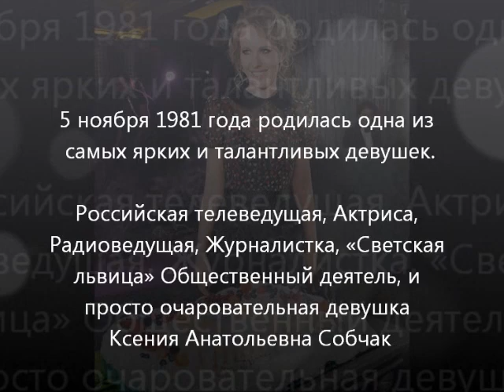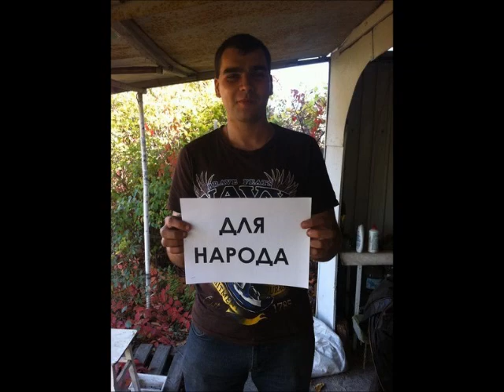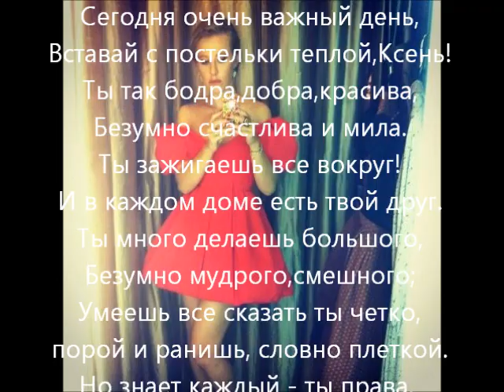Поздравление Ксении Собчак с днём рождения.